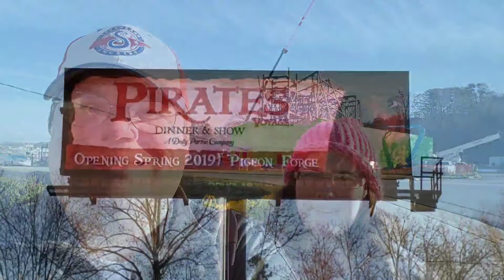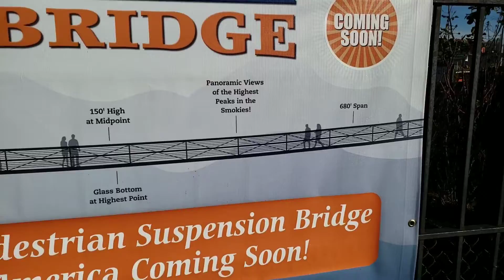What's New In 2019 Pigeon Forge and Gatlinburg Tennessee